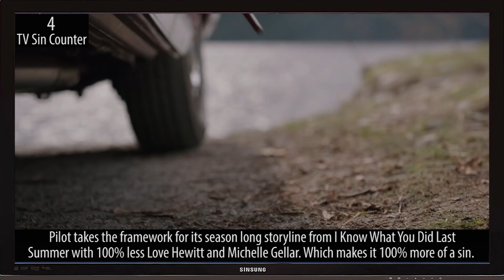Everything Wrong With Riverdale "Pilot"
Who would have thought the Archie comics would make great teenage angst soap opera fodder? The CW that's who! Here are our sins for the Riverdale pilot, "The River's Edge".

Next week we get into the season by sinning an animated classic!